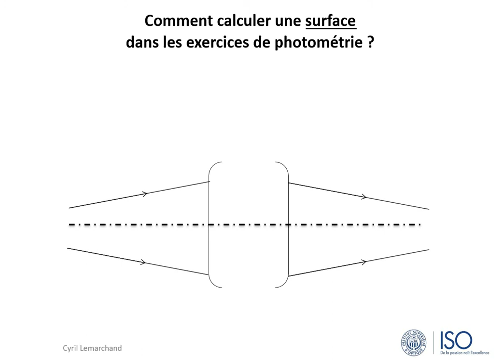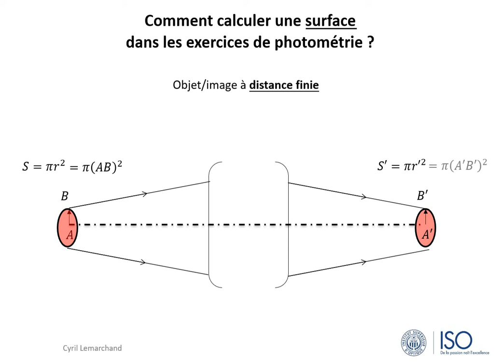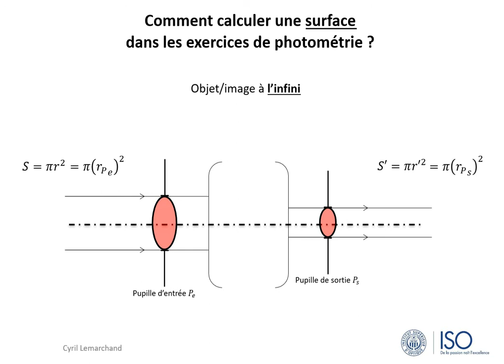3-Comment calculer une surface ?